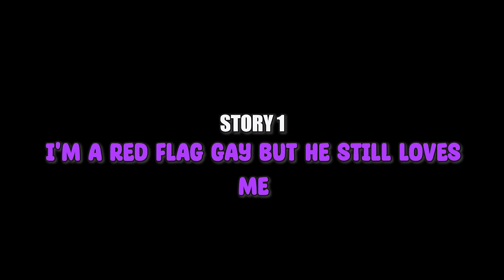Reacting to Roblox Story | Roblox gay story 🏳️‍🌈| I'M A RED FLAG GAY BUT HE STILL LOVES ME